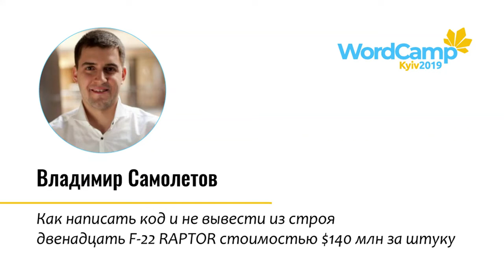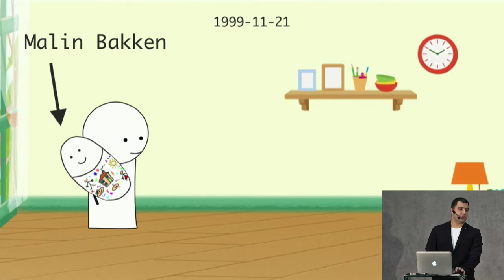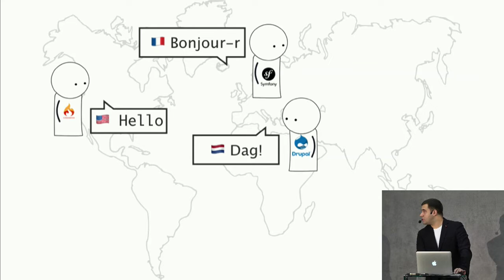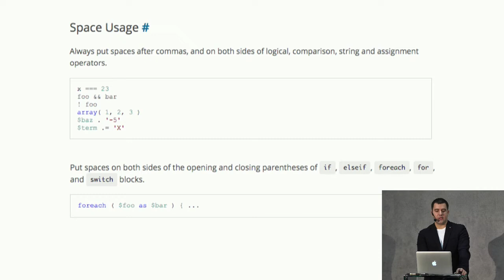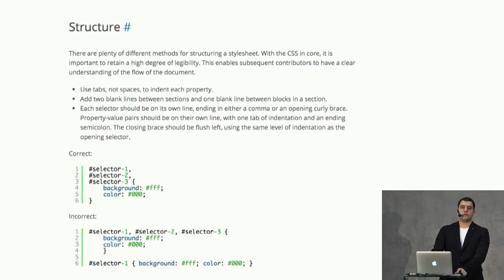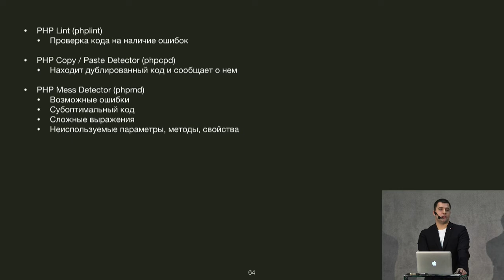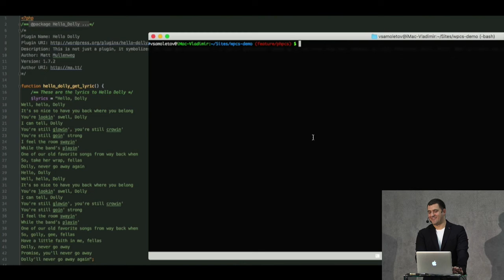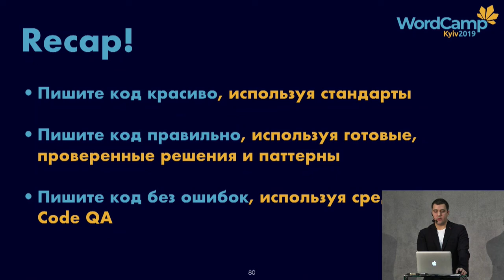Vladimir Samoletov: Как написать код и не вывести из строя две...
Основной темой выступления являются стандарты кодирования:
1) Общая информация, зачем они нужны и какие бывают последствия игнорирования использования стандартов.
2) Общая информация: Основные стандарты кодирования PHP
3) Стандарты кодирования WordPress и их основные отличия от общих, возможно, история “почему” они отличаются
4) Необычные правила в стандартах WP
5) Автоматизация проверки кода перед комитами, обзор техник и средств.